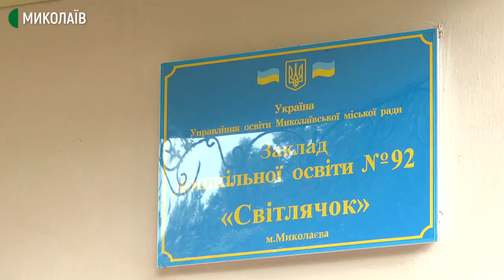У Миколаєві почали діяти обмеження “червоної зони”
Відповідно до рішення Державної комісії техногенно-екологічної безпеки та надзвичайних ситуацій України, із 26 жовтня в місті Миколаєві почали діяти карантинні обмеження “червоної зони”.

Зранку 26 жовтня на маршрути міста вийшло 606 одиниць приватного та комунального транспорту. Із них 18 комунальних автобусів, 42 тролейбуси, 43 трамваї, інші – маршрутні таксі. Приблизно така ж кількість транспорту щодня перевозить миколаївців.
Заклади культури у Миколаєві до виходу із червоної зони працюватимуть без відвідувачів, в дистанційному режимі. А в кіно ходити можна, втім з обмеженнями.

Миколаїв перший та єдиний населений пункт в області віднесений до червоної зони. Поки на два тижні.

Авторка ‒ Валентина Гурова, оператор ‒ Ігор Чорний.